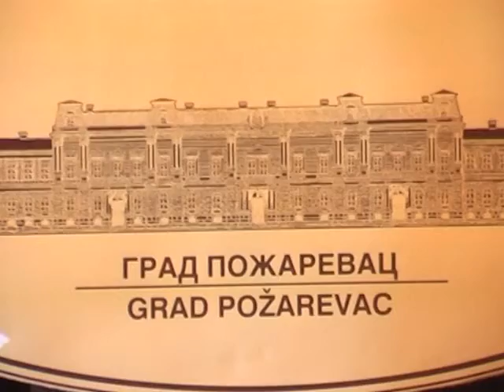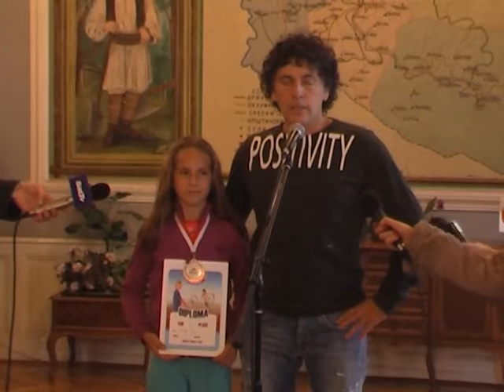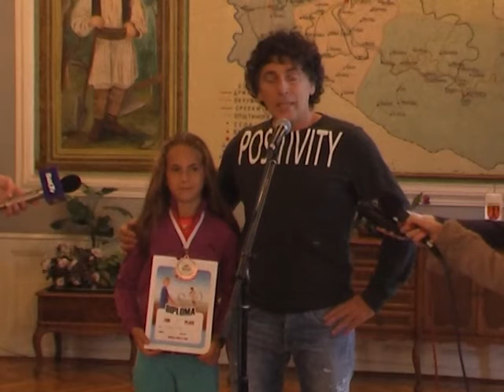Mlada teniserka Jovana Grujić osvojila treće mesto na Svetskom prvenstvu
U Svečanim salonima Gradskog zdanja, predsednik Skupštine grada Požarevca , Bane Spasović, sa predstavnicima lokalne samouprave, priredio je prijem za našu sugrađanku Jovanu Grujić. Jovana je na nedavnom Svetskom prvenstvu u tenisu za uzrast do 9 godina održanom u Turskoj ostvarila visoko treće mesto i ovim zavidnim uspehom dostojno reprezentovala naš grad. Prijemu je prisustvovao i veliki humanista , Živorad Đurić- Žića Maradona, koji je umnogome pomogao Jovani da učestvuje na takmičenju.